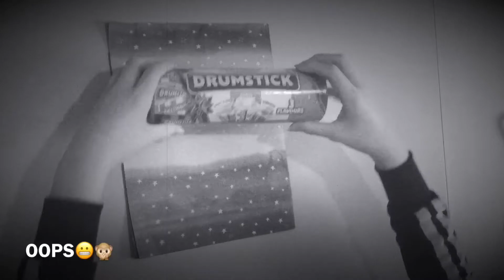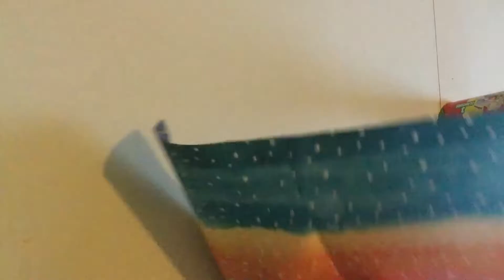D.I.Y. MAKEUP BRUSH HOLDER ~ MAKEUP 2019 ~ SMURF & SULLY CRAFTS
WOULD YOU MAKE THIS D.I.Y.?? DO U WEAR MAKEUP!! LOVE YE

IF U MADE IT DOWN THIS FAR COMMENT ~AESTHETIC VIBES!!